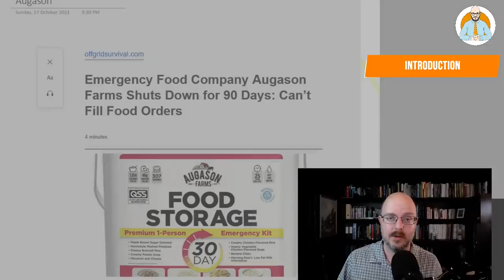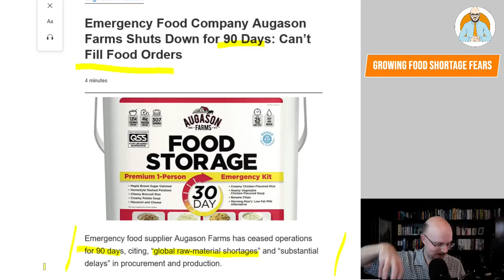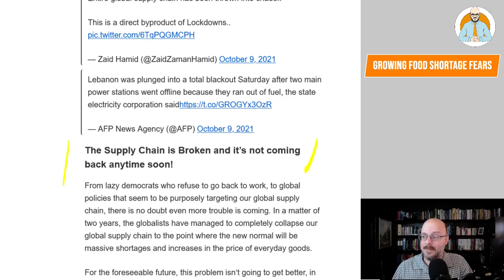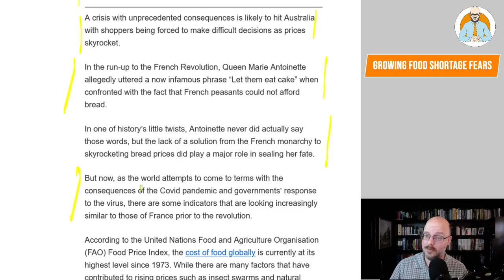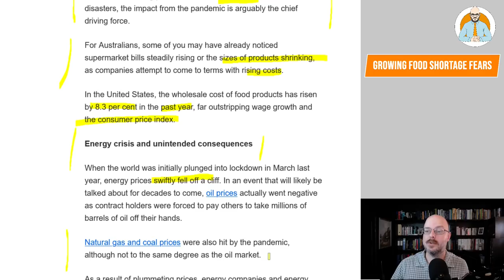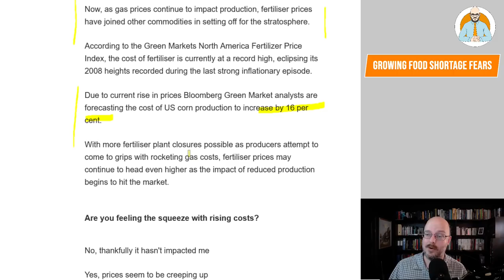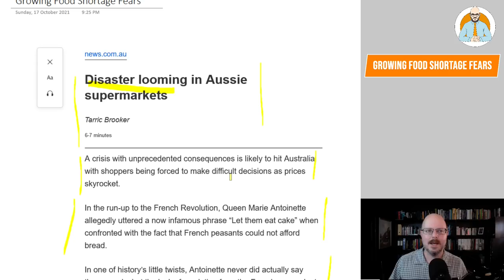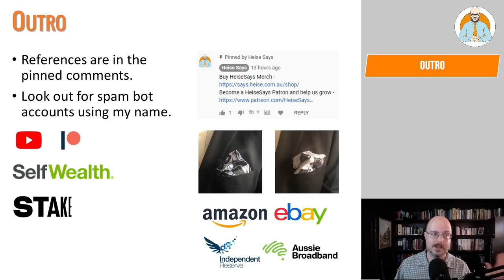Global Food Shortages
Global food shortages are growing due to supply issues and rising input costs. Are we entering the age of the preppers?

Why Buildings Stand Up
Why Buildings Fall Down Why Structures Fail
Great Streets
A Pattern Language

Heise Architecture
Our Architectural Practice.